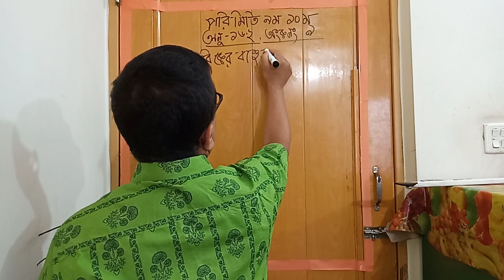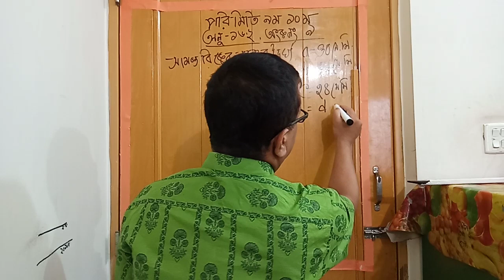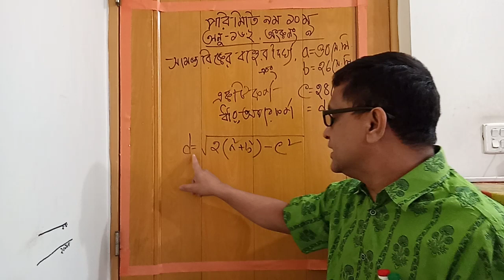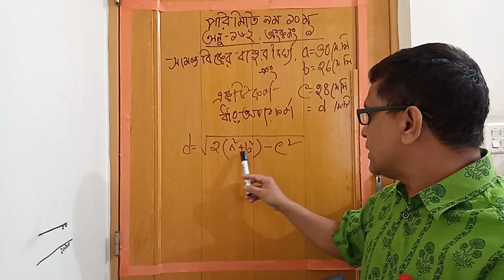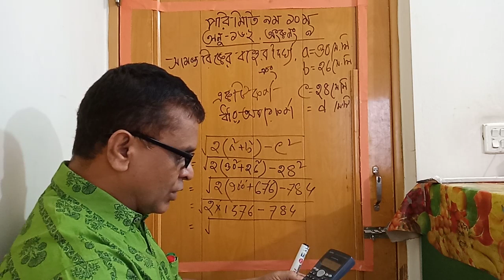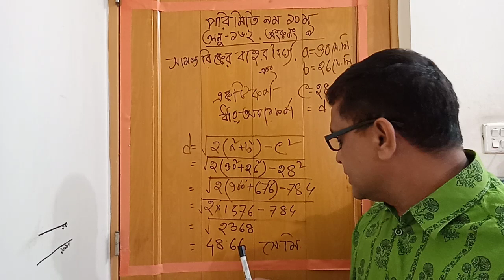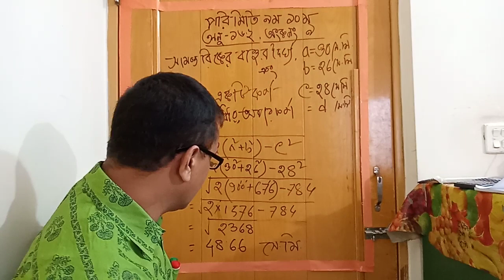৯ম ১০ম শ্রেণি গণিতঃ- পরিমিতি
অনুঃ ১৬.২ ,  অংক নং ৯